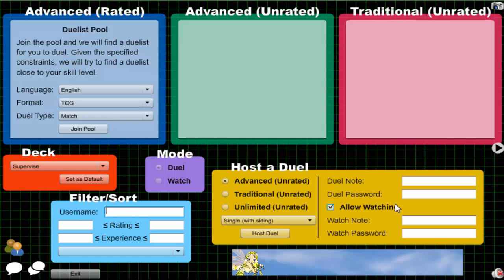Vitamin Y (Forever) Episode 623: Supervise Yubel #90